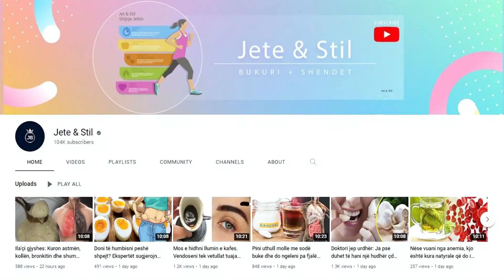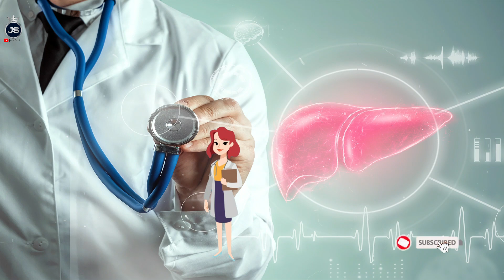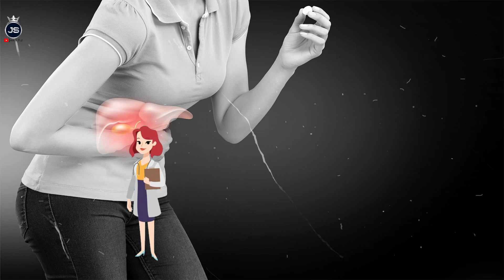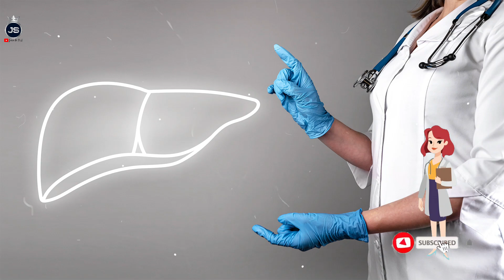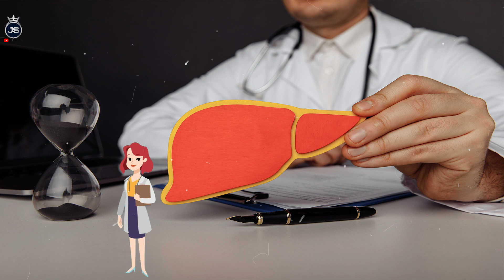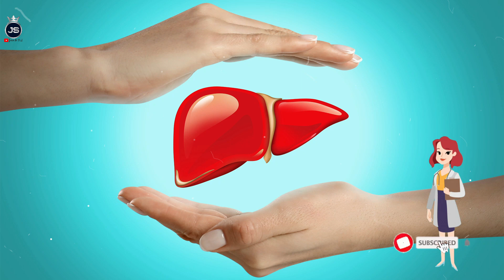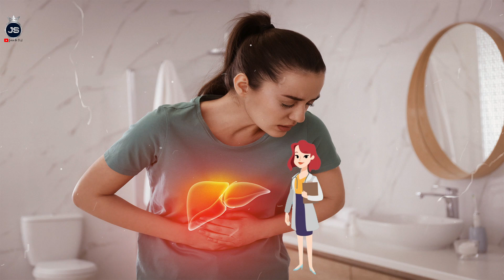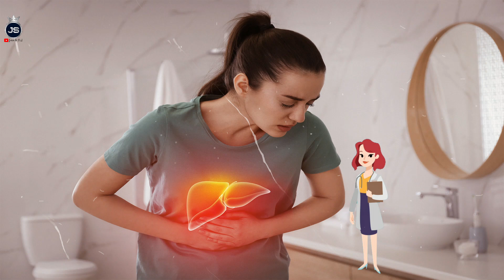Shkoni te mjeku urgjentisht, këto 4 shenja tregojnë që mëlçia juaj vuan nga kjo sëmundje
Ndryshim i ngjyrës së urinës dhe feçeve: Ndryshimet e ngjyrës dhe aromës së urinës jo gjithmonë janë të lidhura me infeksionet e traktit urinar, ato mund të tregojnë gjithashtu probleme të keqfunksionimit të mëlçisë.  Probleme me lëkurën: Parazitët dhe toksinat e shumta që grumbullohen në mëlçi ndikojnë në gjendjen e lëkurës

Change in the color of urine and feces: Changes in the color and smell of urine are not always related to urinary tract infections, they can also indicate liver dysfunction problems. Skin problems: The many parasites and toxins that accumulate in the liver affect the condition of the skin